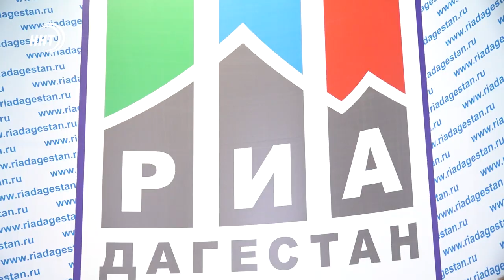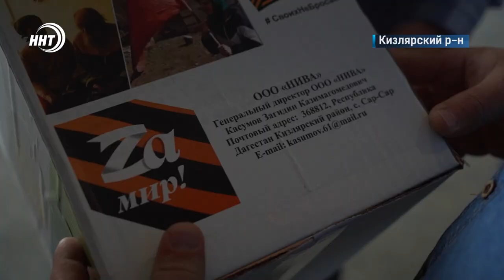Дагестан готовит помощь Мелитополю и Бердянска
Более 50 тонн гуманитарной помощи готовится к отправке из Дагестана на территорию городов Мелитополя и Бердянска.